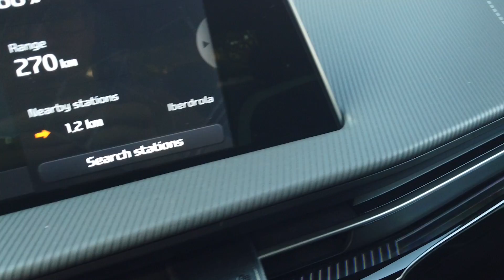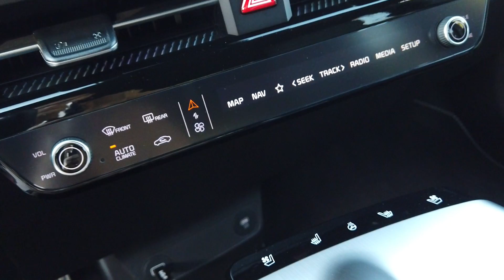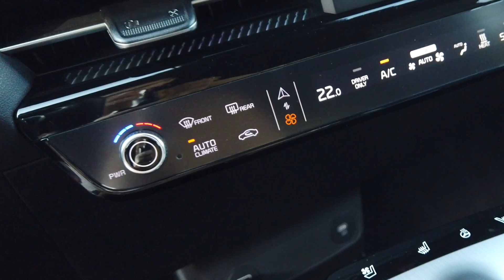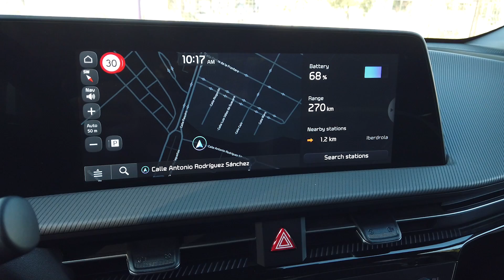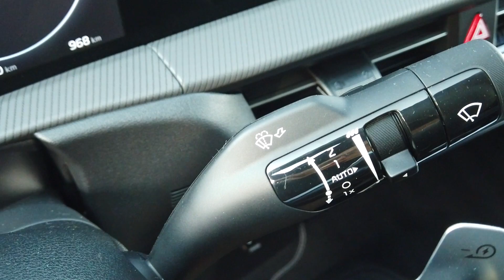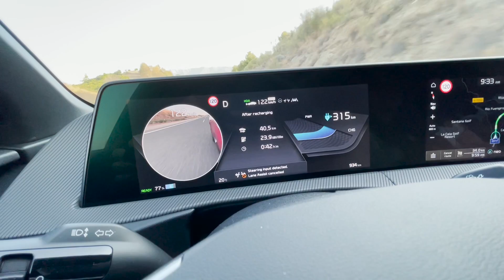De Kia EV6 is de nieuwe dynamische aanvoerder | review RWD + AWD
Er is een nieuwe volledig elektrische Kia. Niet zomaar één, maar eentje gebouwd op een gloednieuw platform voorzien van state of the art techniek. 800 Volt laadtechniek bijvoorbeeld, maar dat is zeker niet alles. De nieuwe Kia EV6, dat is wat mij betreft de nieuwe dynamische aanvoerder.